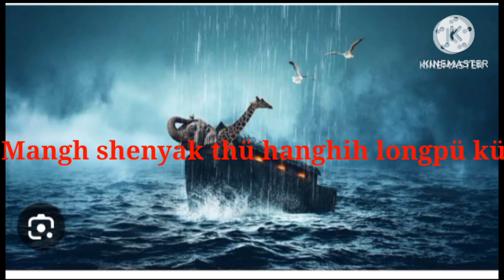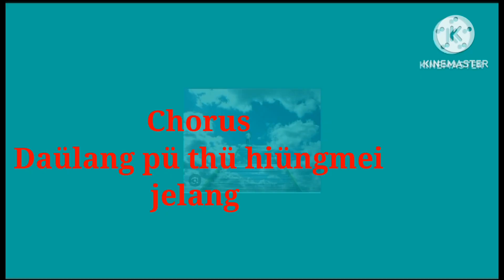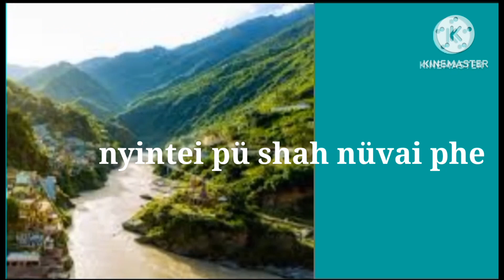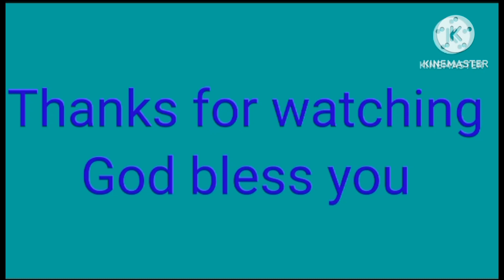Kahvang Mongshih Shak-ei Vamhen Nyih Ngoitai